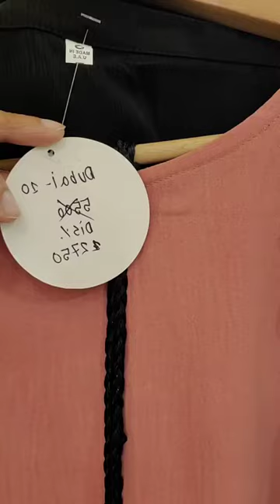দুবাই আবায়ায় ডিসকাউন্ট || বিভিন্ন ডিজাইন ও কালারের ইমপোর্টেড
অথেন্টিক দুবাই আবায়া পেতে ভরসা রাখুন আমাদের ওপর। বিভিন্ন ডিজাইন ও কালারের ইমপোর্টেড দুবাই আবায়া পাবেন আমাদের কাছে ইন শাহ আল্লাহ

এই ভিডিওতে আমাদের যে যে বোরখা নিয়ে আলোচনা করা হয়েছে
01:20 - Light Ocean Blue Organza Dubai Abaya Order Now
09:10 - Light Pink Organza Dubai Abaya Order Now
10:20 - Black Organza Dubai Abaya Order Now
14:20 - Ash Organza Dubai Abaya Order Now

পান্থপথ, স্কয়ার হাসপাতাল এর উল্টো দিকে, সুন্দরম প্লাজা, ২য় তলা,ঢাকা, বাংলাদেশ
শোরুম খোলা সপ্তাহে প্রতিদিন, সকাল ১১টা থেকে রাত ৮টা পর্যন্ত।